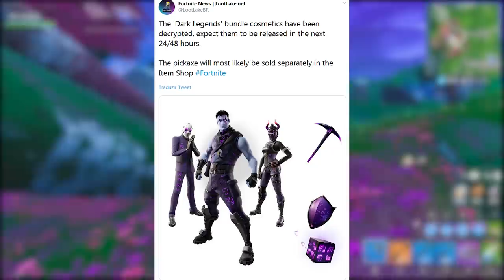FORTNITE - PACOTE GRÁTIS, UPDATE e GRANDES MUDANÇAS?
Fala rapaziada, Vagabbss aqui com mais um vídeo, e dessa vez falando sobre pacote Psicopata grátis no Fortnite Battle Royale, volta de locais antigos, update dessa semana, pacote lendas sombrias e muito mais. Espero que gostem :)